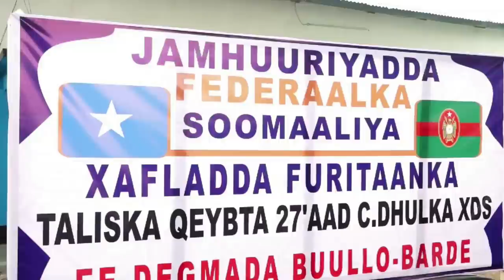DEG DEG Beesha Caalamka oo dhagta dhiiga u dartay Farmajo & Rooble Khilaafka madobe & rooble xog cul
DEG DEG Beesha Caalamka oo dhagta dhiiga u dartay Farmajo & Rooble Khilaafka madobe & rooble oo la shaaciyay xog culus doorashada dalka oo dib weyn u dhaceysa beesha caalamka oo afka furatay